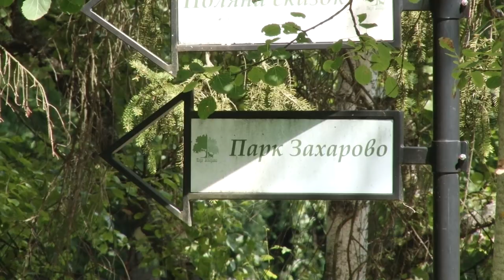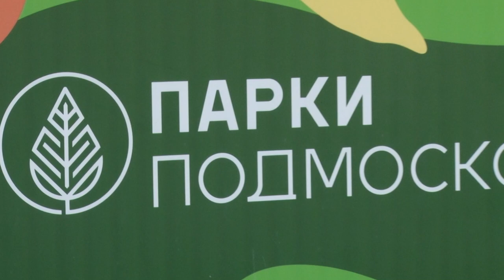Лето в Подмосковье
Причем тут Малевич? Выяснят в парке имени авангардиста. В Захарово прогуляются по пушкинским местам, а на Лазутинке проведут этнофест. Что приготовили одинцовские парки для посетителей, расскажем в еженедельной рубрике